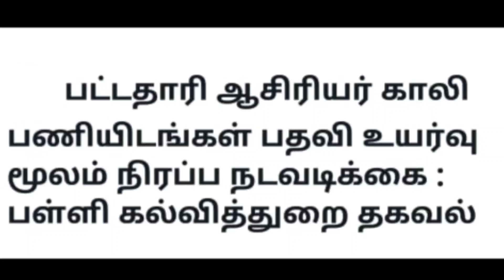Pg trb Cutoff marks 2022/pg trb today news/pg trb Lastest news/Minimum mark Score pg trb exam 2022